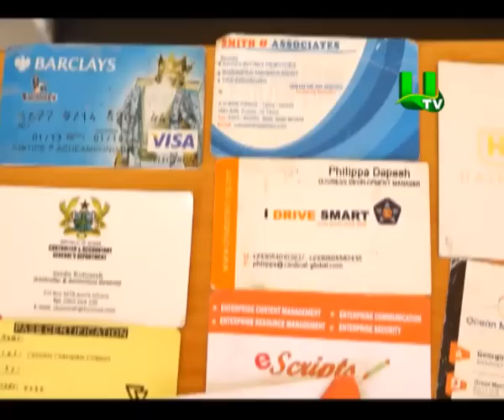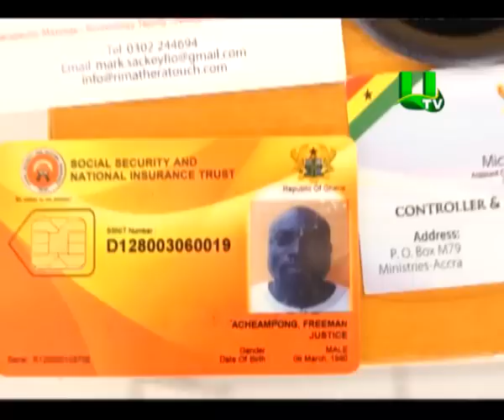Notorious car break-in suspect arrested